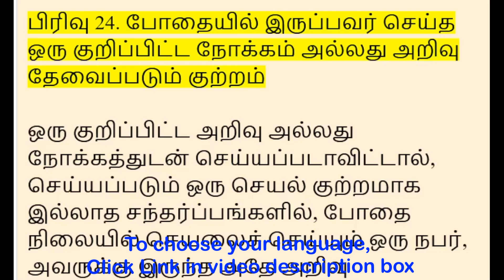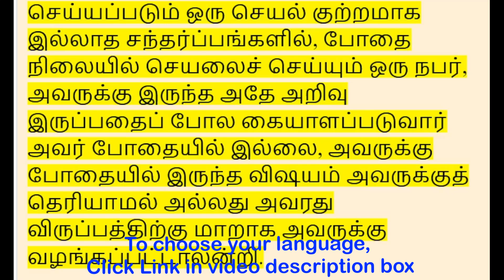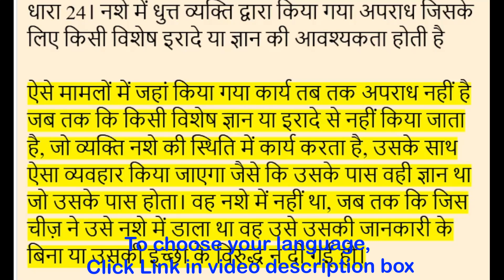Section 24 - Offence requiring a particular intent or knowledge committed by one who is intoxicated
| English - 00:00:00 | தமிழ் - 00:00:38 | हिन्दी - 00:01:21 |

(BNS) Bharatiya Nyaya Sanhita 2023, in English, Tamil, Hindi

In cases where an act done is not an offence unless done with a particular knowledge or intent, a person who does the act in a state of intoxication shall be liable to be dealt with as if he had the same knowledge as he would have had if he had not been intoxicated, unless the thing which intoxicated him was administered to him without his knowledge or against his will.

பிரிவு 24. போதையில் இருப்பவர் செய்த ஒரு குறிப்பிட்ட நோக்கம் அல்லது அறிவு தேவைப்படும் குற்றம்

ஒரு குறிப்பிட்ட அறிவு அல்லது நோக்கத்துடன் செய்யப்படாவிட்டால், செய்யப்படும் ஒரு செயல் குற்றமாக இல்லாத சந்தர்ப்பங்களில், போதை நிலையில் செயலைச் செய்யும் ஒரு நபர், அவருக்கு இருந்த அதே அறிவு இருப்பதைப் போல கையாளப்படுவார் அவர் போதையில் இல்லை, அவருக்கு போதையில் இருந்த விஷயம் அவருக்குத் தெரியாமல் அல்லது அவரது விருப்பத்திற்கு மாறாக அவருக்கு வழங்கப்பட்டாலன்றி.

धारा 24। नशे में धुत्त व्यक्ति द्वारा किया गया अपराध जिसके लिए किसी विशेष इरादे या ज्ञान की आवश्यकता होती है

ऐसे मामलों में जहां किया गया कार्य तब तक अपराध नहीं है जब तक कि किसी विशेष ज्ञान या इरादे से नहीं किया जाता है, जो व्यक्ति नशे की स्थिति में कार्य करता है, उसके साथ ऐसा व्यवहार किया जाएगा जैसे कि उसके पास वही ज्ञान था जो उसके पास होता। वह नशे में नहीं था, जब तक कि जिस चीज़ ने उसे नशे में डाला था वह उसे उसकी जानकारी के बिना या उसकी इच्छा के विरुद्ध न दी गई हो।